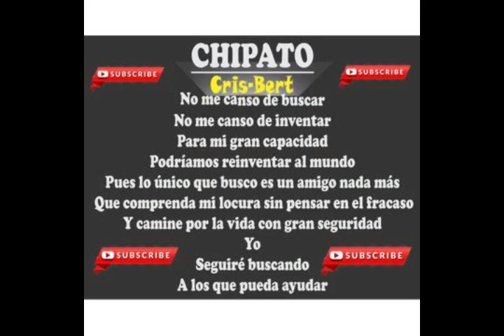Soldadora Hyundai Inverter Mma/Tig 110/220V 4.5 Kva. Tig-200Dual‎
Crisbert te recomienda esta soldadora